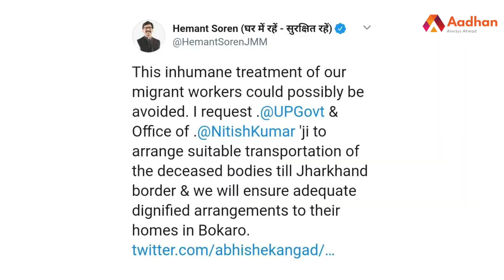திறந்த லாரியில் சடலங்களை அனுப்புவதா ? | ஜார்கண்ட் முதல்வர் கண்டனம் | ஆதன் தமிழ்